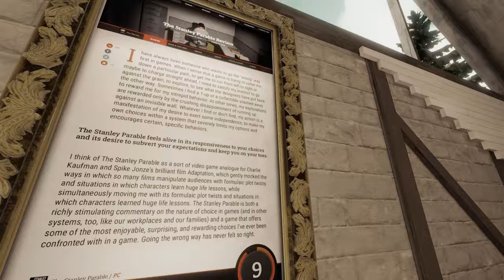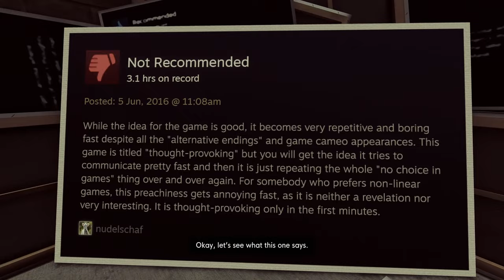The Stanley Parable 4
The Stanley parable ultra deluxe gameplay with commentary